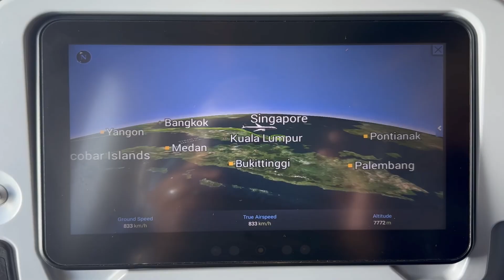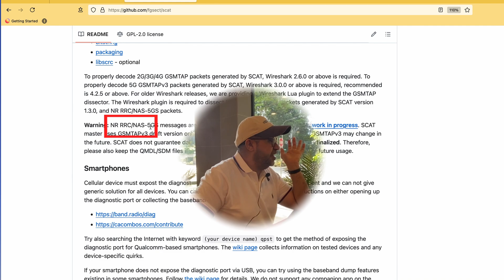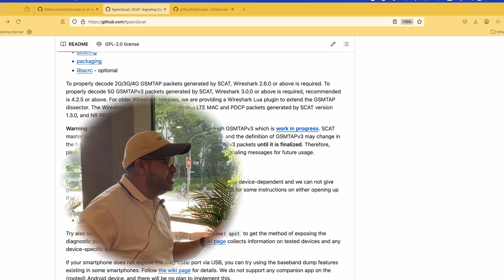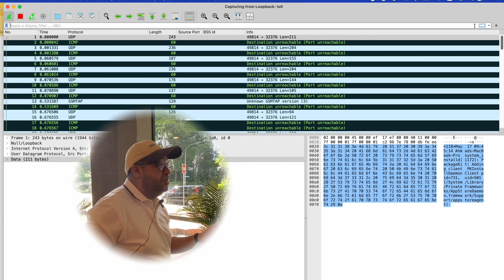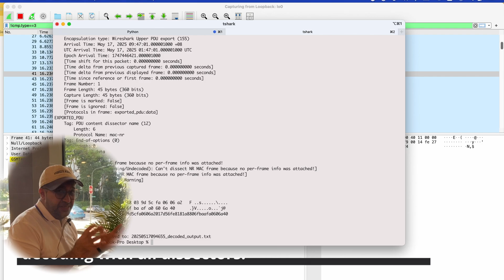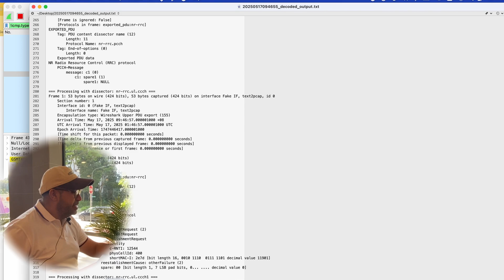Sniffing 5G Standalone SA | Real 5G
How to Sniff 5G Standalone Networks (Not NSA)

0:00 Teaser
0:47 Intro regarding 5G Standalone (5G SA) coverage — the majority is 5G NSA (Non-Standalone)
2:03 Beautiful morning in Singapore — done with breakfast, ready to sniff 5G Standalone (5G SA)
3:18 Current progress on GSMTAPv3
4:24 If you want to support me
4:44 Continuing, we’ll observe how it looks in Wireshark, especially when filtering NR RRC (5G)
7:47 Here you can see your own GUTI : Globally Unique Temporary Identifier
7:58 Important Message: I already have the solution for decoding 5G SA in Wireshark

*Credit*  to @Amigadir   For helping me and being my videographer consultant while I was filming in Singapore.